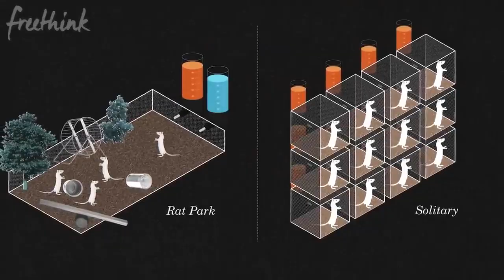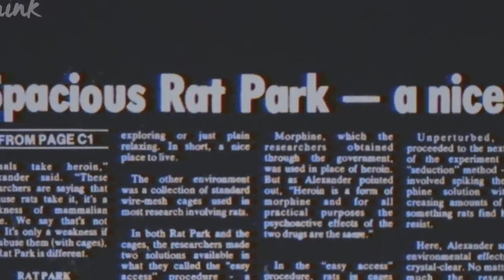Drug Fueled Rats Explain Addiction - Joe Rogan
Clip from The Joe Rogan Experience podcast.

Watch & Listen to full episodes of The Joe Rogan Experience podcast on Spotify!